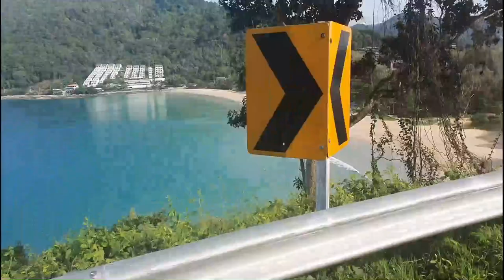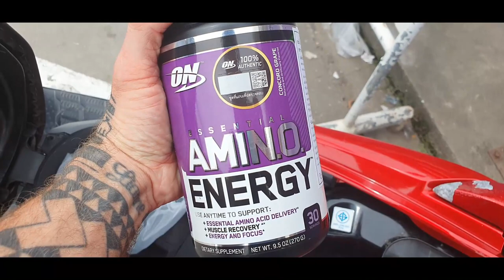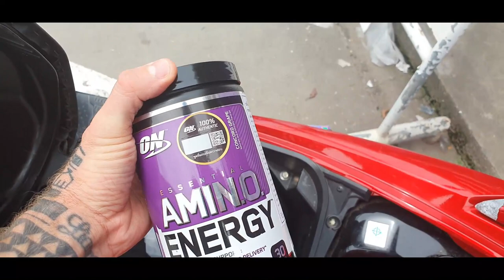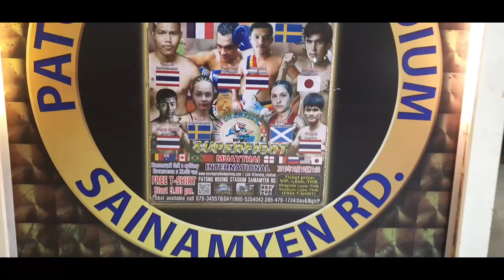Thailand Vlog #15: Last Muay Thai Session Of The Week And Muay Thai Fighting At Patong Stadium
I get my last session of the week and go to Patong Stadium to watch Yasmin Nazary and Jonathan fight.

Jonathan's fight will be on my next video.